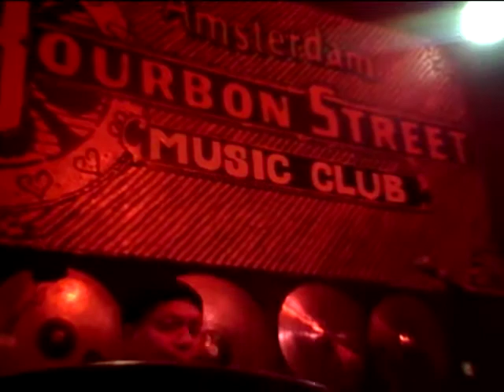Let's go dancing-Gcool&Brothers live @ Bourbon Street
Willmer-voc,Ruben Drente-keys,Samir Bashir-guit,Peter Sidig Bashir-bass,Denis Breidel-drumms